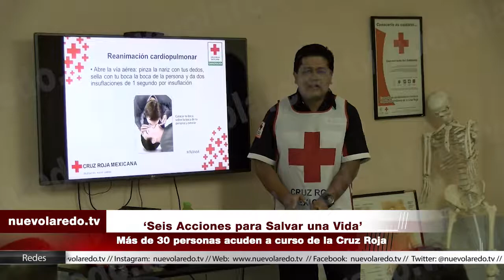‘Seis Acciones para Salvar una Vida’